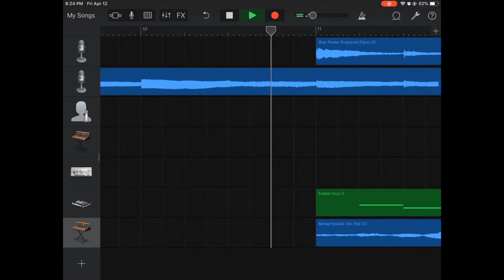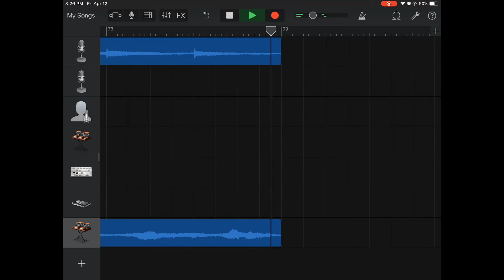The Ocean Waves (Anniversary edition)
This video was supposed to get uploaded on April twelfth, but I forgot to upload it, so here it is now